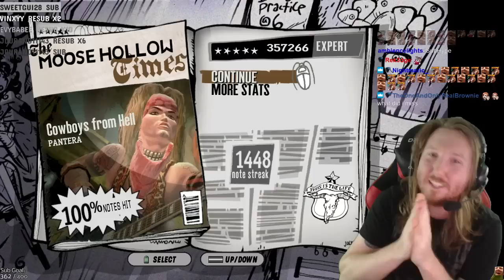Pantera - Cowboys From Hell 100% FC (Guitar Hero Custom - Chart by Rek3dge)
Follow on Twitch for Guitar Hero streams | Another custom version of Cowboys From Hell. This was somehow a sightread FC. Chart by Rek3dge available on his Reklist.